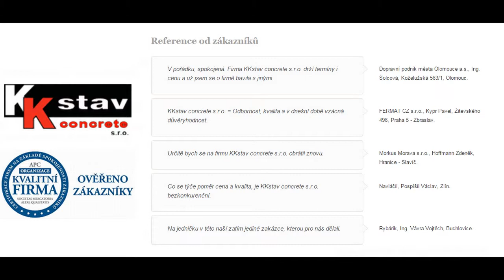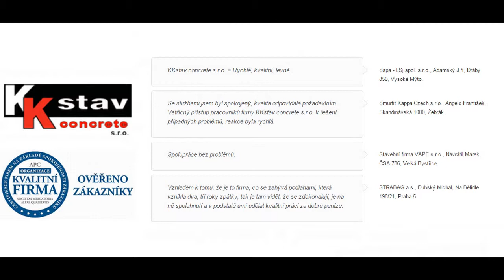KK stav concrete s.r.o. - hlasová zvuková reference - p. Adamský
KKstav concrete s.r.o. nabízí služby nejen po celé České republice, ale také v zahraničí. Snaží se nabízet ty nejlepší možné služby, proto při realizaci průmyslových podlah využívá ověřené a kvalitní materiály renomovaných značek.